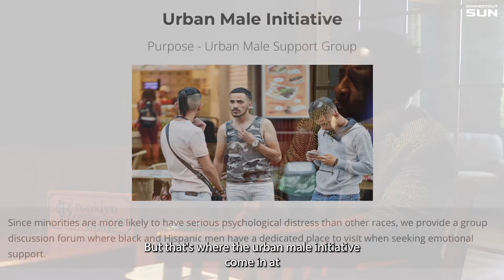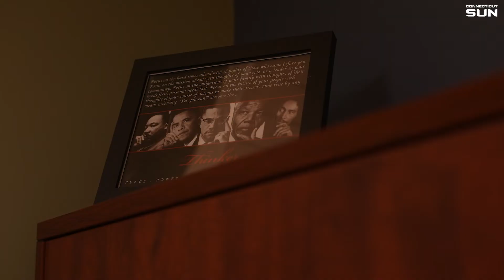Change Can't Wait Business of the Month: SCRIP